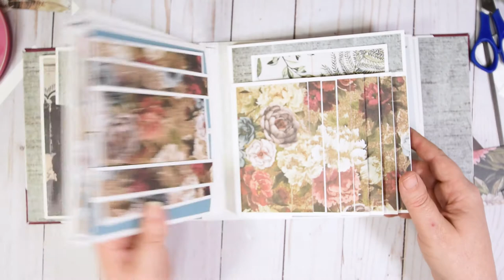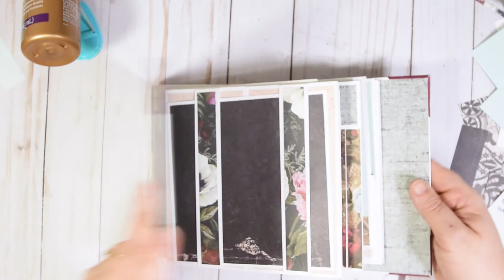Midnight Garden Magic Fin 3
This is one of my favorite albums so far.  First, because it’s for my daughter.  Second, because Prima Marketing’s  Midnight Garden paper collection is just gorgeous!  The overall aesthetic really appeals to me, and the wide array of color intensities makes it easy to create visually interesting pages.
This is the last album I made before my new magnets came in, so I had to get creative with the closures.
Videos in this play list:
Some of the products that I used are no longer available to purchase at retail, but here are the ones I was able to find!
Cardstock: The Paper Studio
Aleene’s Tacky Glue
Hemp Twine
We R Memory Keepers Trim and Score Board
All Tapes Depot ATG tape
Swingline Guillotine Paper Trimmer;